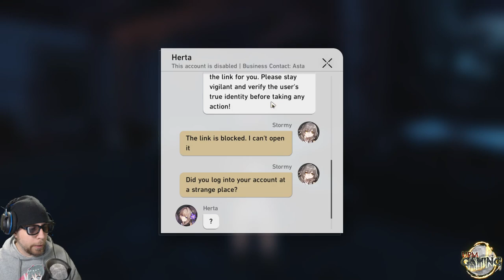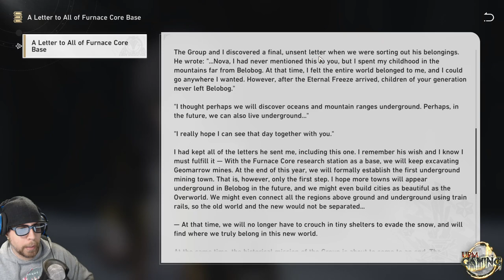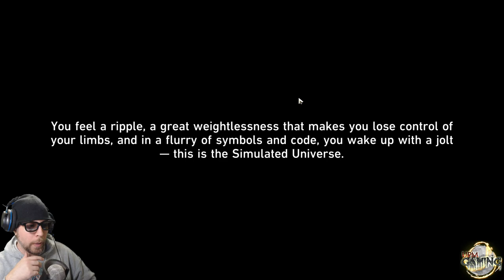Honkai: Star Rail - Stream [3] - Silverwolf | NEW PLAYER learning fights & builds